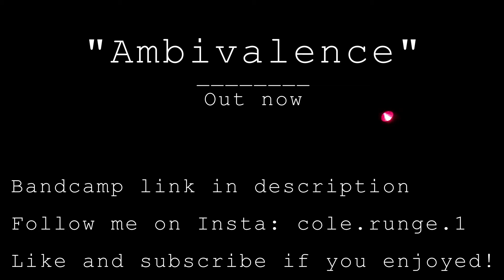"Ambivalence" Feat. Luis Arias (Music Video)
I want to really up my content creation and see this channel as one of my primary creative focuses!

Special thanks to Luis Arias for his beautiful drumming and David Arias for mixing and mastering!